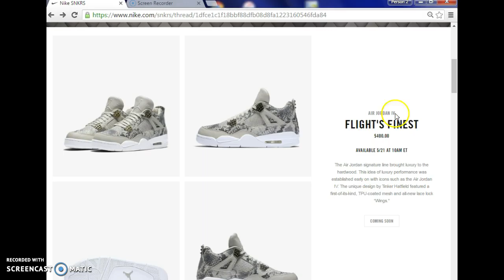Air Jordan 4 Pinnacle Snakeskin Early Link